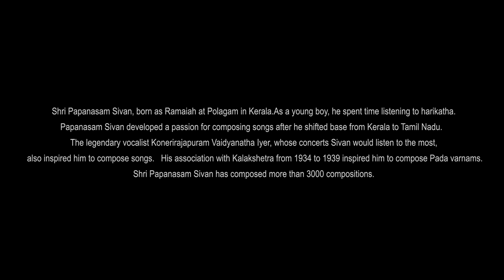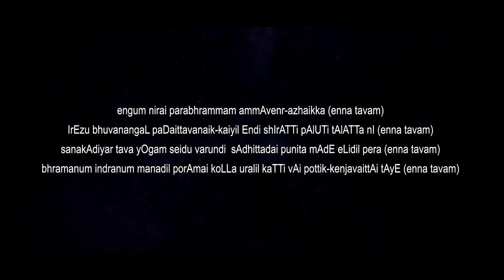enna tavam seidanai | Papanasam sivan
Today being the 130th birth anniversary of Shri Papanasam Sivan, here is one of his famous compositions in raga kApi.

Violin- Vid Prema Vivek
Mridanga- Vid. Anirudha Srinivasa Bhat
Flute- Vid.Rakesh Dath
DOP & Editing- Bhargav K M
Recorded at Omkar Studios, Bengaluru

rAga: kApi

tAla: Adi

enna tavam sheidanai yasOdA

engum nirai parabhrammam ammAvenr-azhaikka (enna tavam)

IrEzu bhuvanangaL paDaittavanaik-kaiyil Endi shIrATTi pAlUTi tAlATTa nI (enna tavam)

sanakAdiyar tava yOgam sheidu varundi  sAdhittadai punita mAdE eLidil pera (enna tavam)

bhramanum indranum manadil porAmai koLLa uralil kaTTi vAi pottik-kenjavaittAi tAyE (enna tavam)